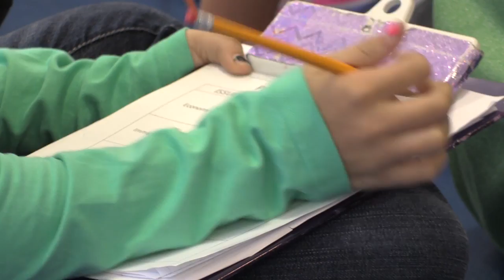Pike County students' mock debate focuses on election issues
With this year’s presidential debate series between Donald Trump and Hillary Clinton getting so ugly at times, many issues got lost in the the back-and-forth between the candidates. But students at Johns Creek Middle School in Pike County held a debate of their own, where the issues … and only the issues … were discussed. EKB News Reporter Chris Anderson was there for the debate. He has this report.